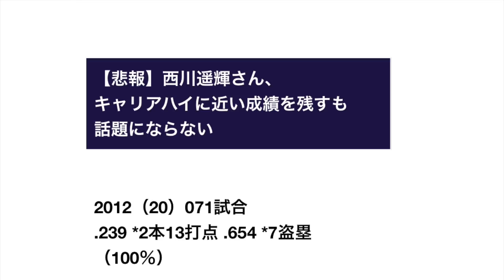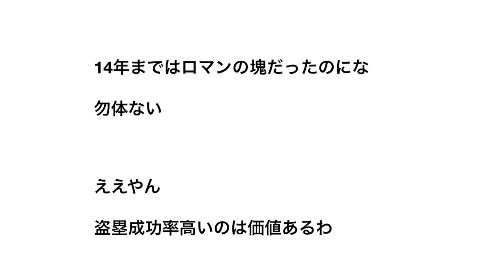【悲報】西川遥輝さん、キャリアハイに近い成績を残すも話題にならない